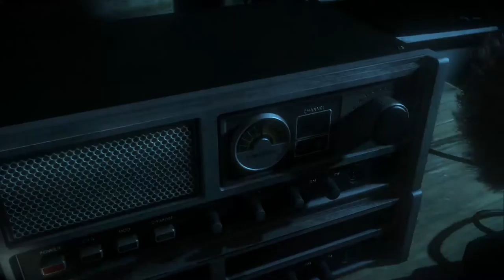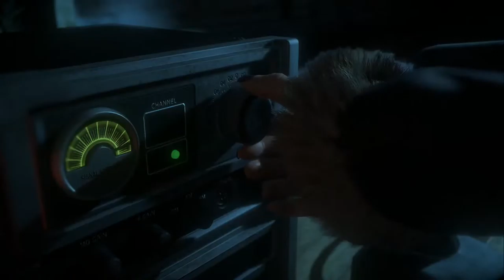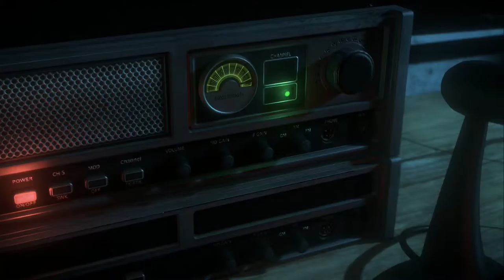Until Dawn - 911 IS A JOKE - Let's Play! - Pt 9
When calling for help, it may be best to contact someone other than the authority figures. They always think you're pranking them.